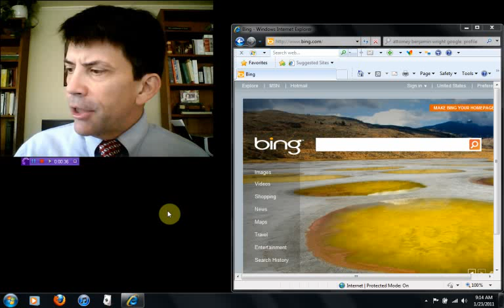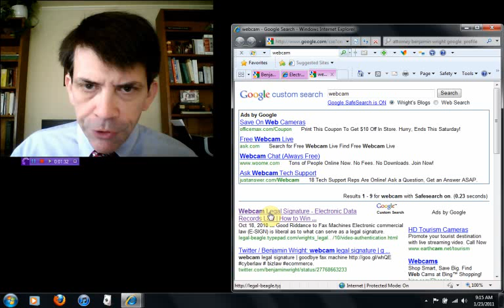Forensic Investigation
Web Legal Evidence.  This video demonstrates how to gather and authenticate cyber evidence in an official, legal investigation. See article on the SANS Institute forensics blog explaining this video. CPAs can use this video technique This method of evidence collection could be used in an asset recovery investigation.  Mr. Wright teaches the law of data security and investigations at the SANS Institute